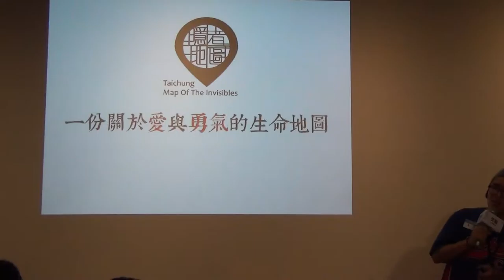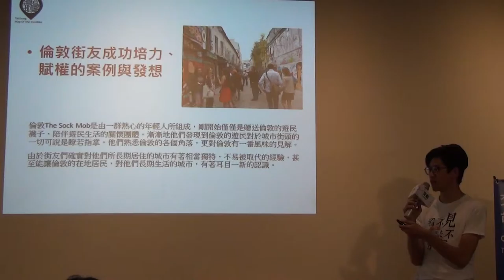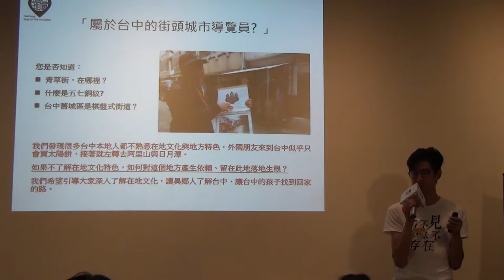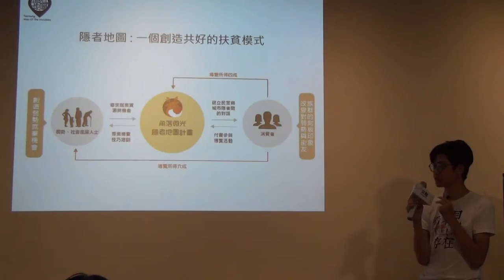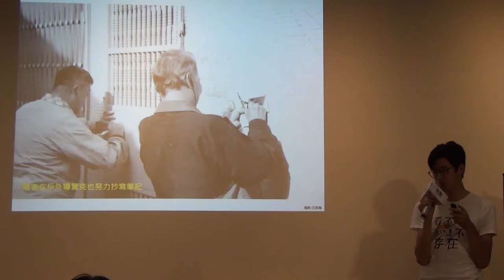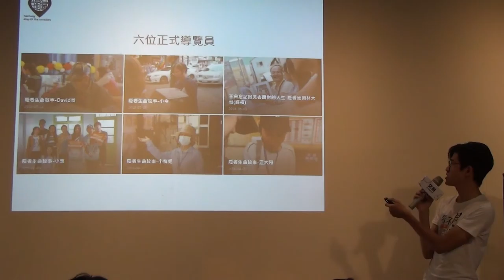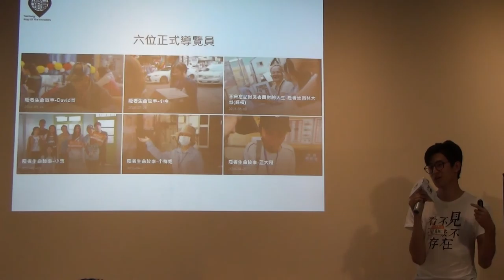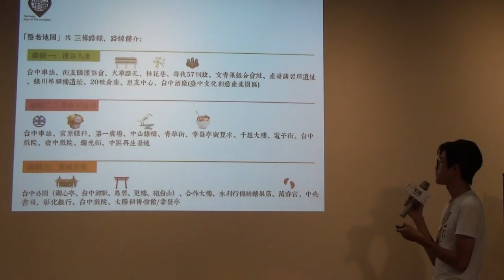角落微光建廷-愛與生命的故事